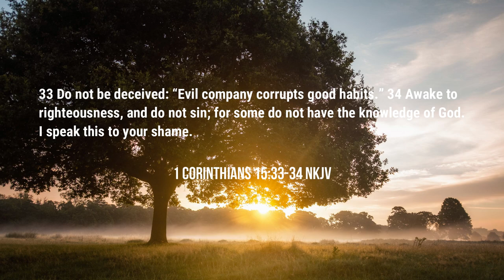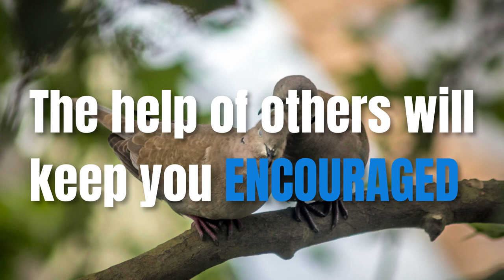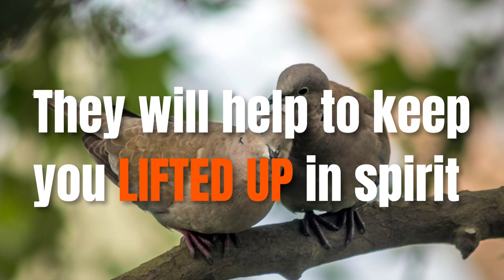Surround Yourself With Good | Food For Thought | Rev. Leo H. McCrary II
Podcast locations
Amazon music